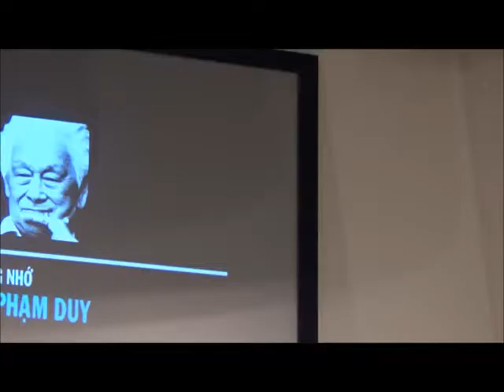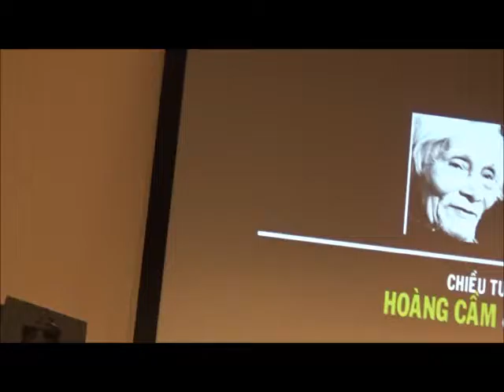PART 2/ CHIEU TUONG NHO HOANG CAM PHAM DUY 26/3/2017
CAM ON CAC BAN DA CUNG LANG NGHE